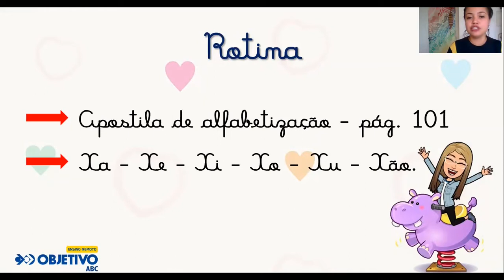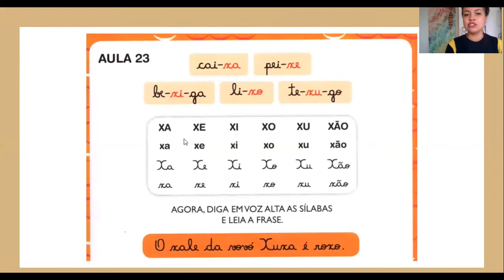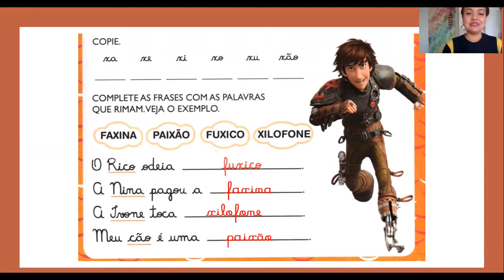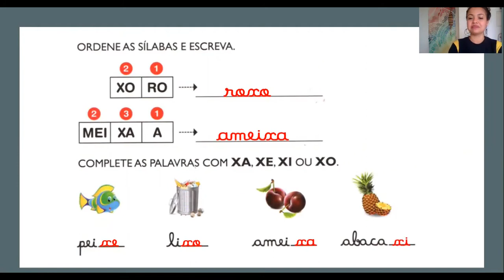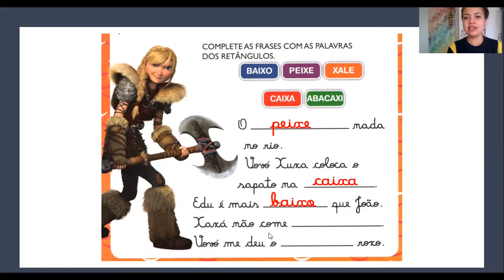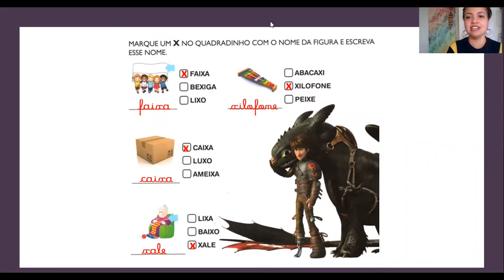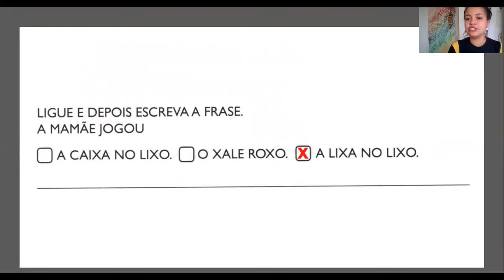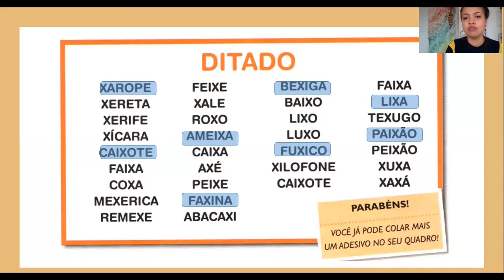1º ano do Ensino Fundamental - Alfabetização 07/10